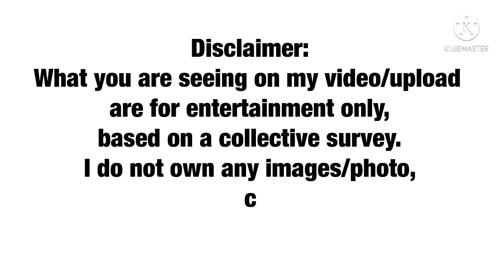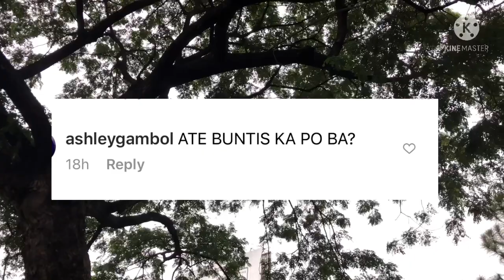ERIK SANTOS NAPAINOM NG TUBIG SA TANONG NI CRISTY FERMIN NA BUNTIS SI ANGELINE QUINTO